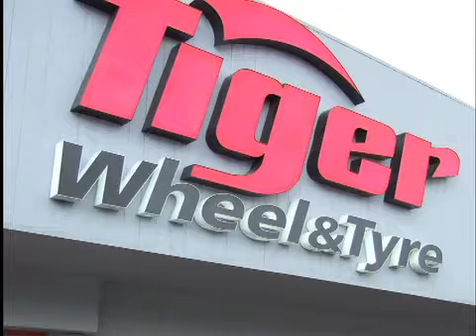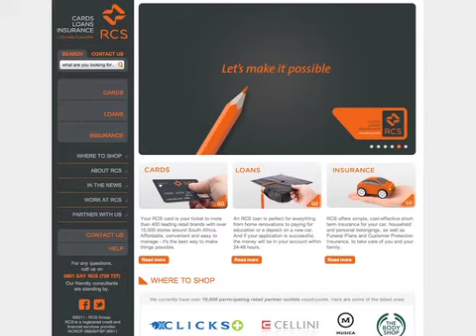RCS - Expresso Interview